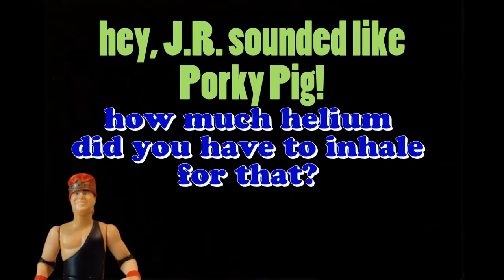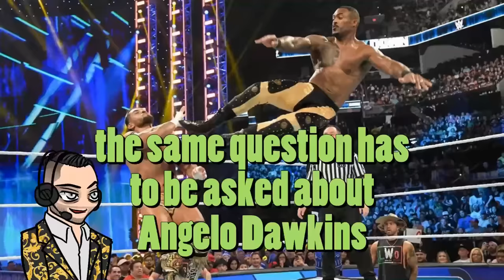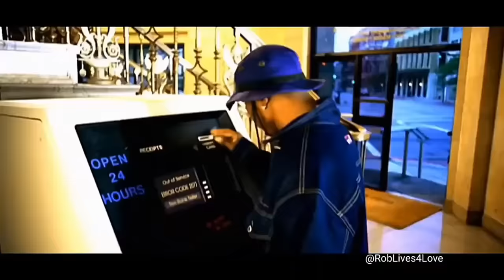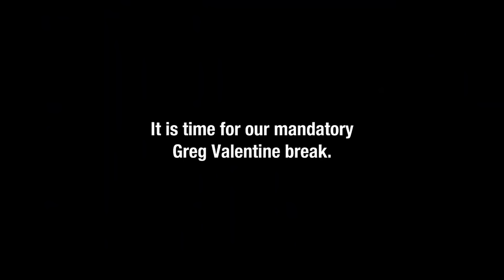Botchamania 482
Welcome to YouTube punk take a look around
It's Botchamania SCREWIN UP YOUR TOWN

Music...

Thanks To...

BruiserBrogan for the amazing Monday Night Raw Food intro

Jeremy Anthony for sending the safety mat

Lee Ralphson for Gotham Knights YOU TALK TOO MUCH

Jared Boatfield for Lights Out

Claude Malouin for the ropes

Brandon Sears for the flying ref

Endings...

Justin Lollie for the Futuramania

Mark Johnston for the ShawnShank ending

Ray Roe for Hi My Name Is (Paul Heyman)

GreatBlackOtaku's streams are here and he's right about the signs but screw him anyway

Also check out Mansoor's streams but screw him too

And Also...

But regardless of what you do, take care of yourself and drink plenty of water for good health.